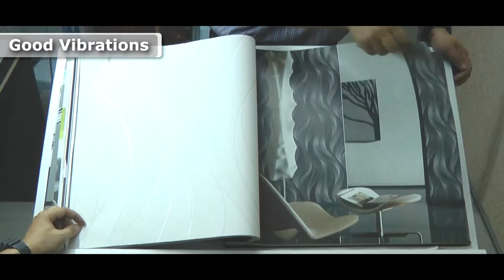60 Second Video Glimpse - Good Vibrations